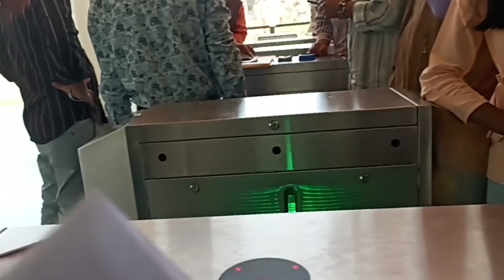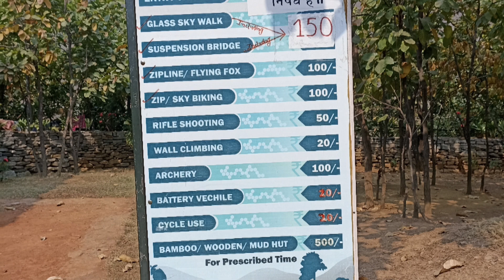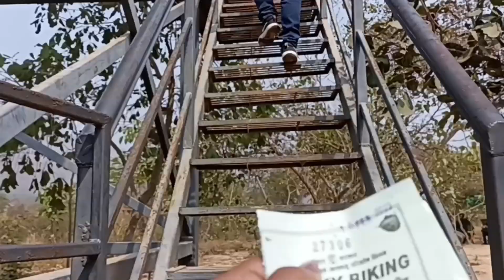nature safari at Rajgir me glass bridge ke maze ll Alishalifestylevlog / bihar part-2#glassbridge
Bihartourisam

princess liza
alisha pinki turkey

location📍
Rajgir Nature Safari
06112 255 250